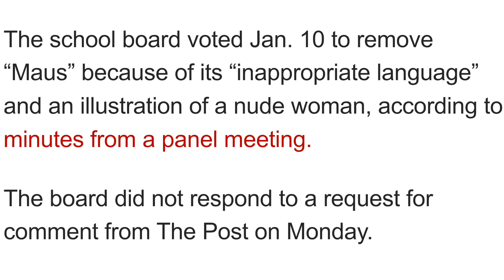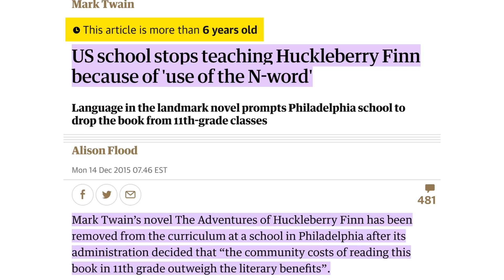Whoopi Goldberg's Epic FAIL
In this video I talk about the recent controversy related to the comments made by Whoopi Goldberg on The View. I explain why she was wrong & also how some of the on panel reaction was quite silly